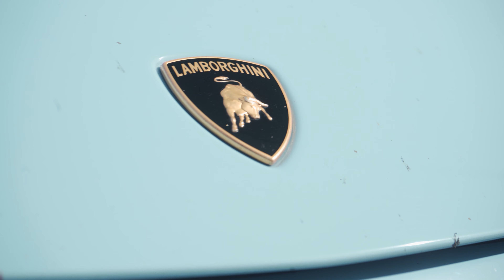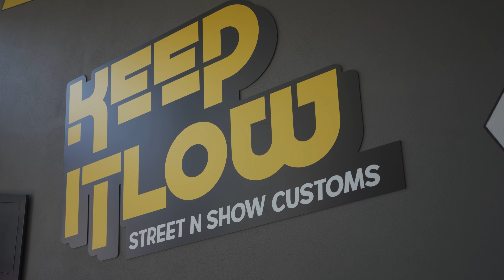LAMBORGHINI GALLARDO SPYDER | 4K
A complete change on the content here on the channel! hope you like it and share with the world! 4k is here!